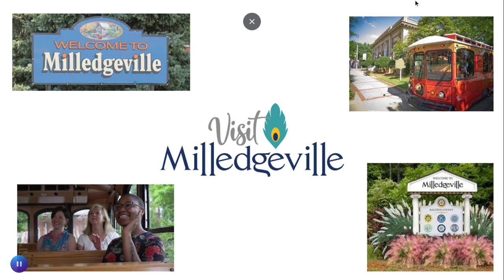youtube video #-53jIRki1mk